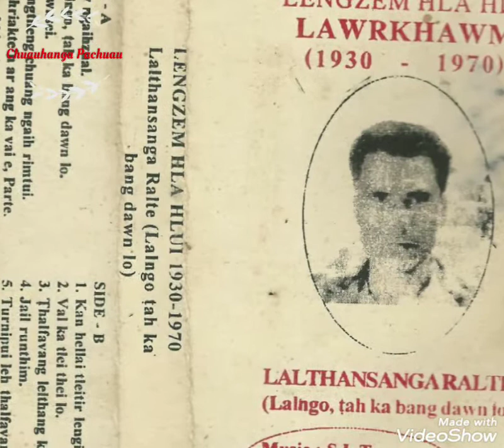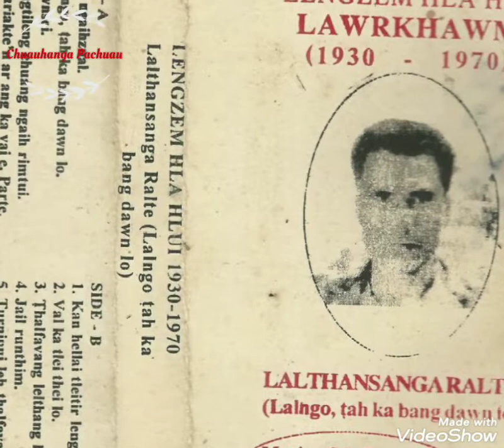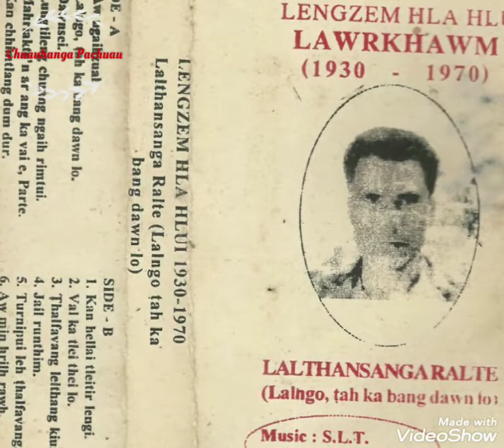Lalthansanga Ralte - Lenna khua hmun lo